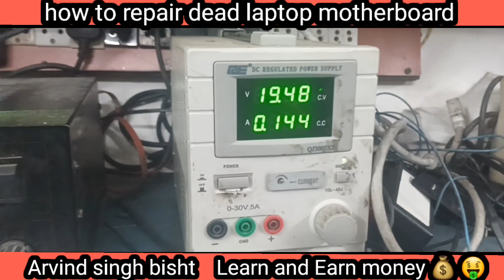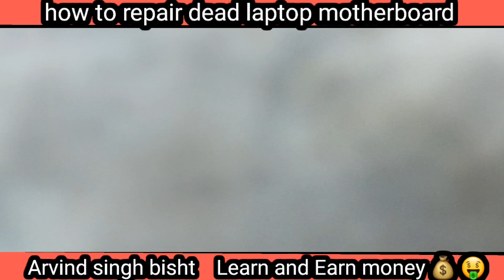how to repair dead laptop shorting problem & IO replacement DELL laptop#arvindsinghbisht